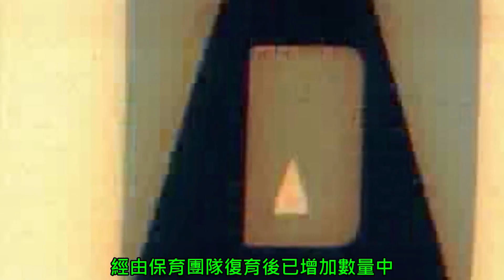東方白鸛Oriental Stork / Ciconia boyciana余干縣鄱陽湖 體長1 .29米體重4 .4千克翼寬2. 22米 瀕危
東方白鸛（學名：Ciconia boyciana）
是一種大型涉禽屬於鸛科鸛屬與白鸛是近親
但比白鸛更大體長1.29米體重4.4千克翼寬2.22米
與白鸛不同的是除了翅膀為黑色外
東方白鸛的眼睛周圍還有一塊紅色的皮膚
虹膜為白色喙部黑色
瀕危分布於東亞的廣闊溼地和田野間
成鳥白色飛羽黑色形成強烈對比嘴黑色腳紅色
幼鳥似成鳥但嘴土棕色白鶴長得很不同嘴較短
只有外半的翅膀黑色
飛行和在地面活動時的姿態威嚴優雅
以榖物果實無脊椎動物和小動物為食
繁殖期時的展示行為會大聲地互擊嘴喙
但通常是安靜無聲
曾一度廣泛分布於中國大陸日本朝鮮和俄羅斯等地
朝鮮的東方白鸛原已經絕跡
經由保育團隊復育後已增加數量中
目前分布在日本的是人工繁殖種群
東方白鸛的度夏/繁殖地主要位於俄羅斯遠東地區
中國東北的松嫩平原和三江平原
主要越冬地位於長江中下游濕地和渤海灣
少數會在香港台灣和韓國越冬
東方白鸛被IUCN列為瀕危物種
是中國國家一級保護動物
2020年的數量約為6,300隻